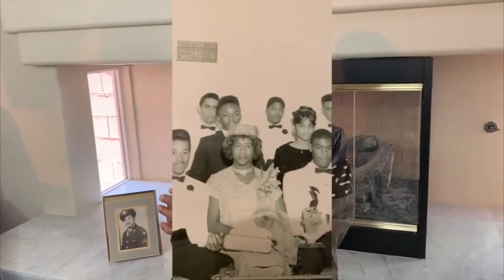DANCE WITH MY FATHER - LEON PATILLO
HAPPY FATHER'S DAY! For those present and those who have gone to heaven, we salute you my friend.